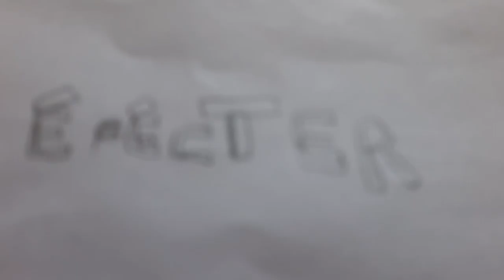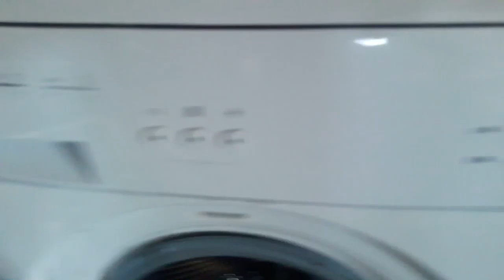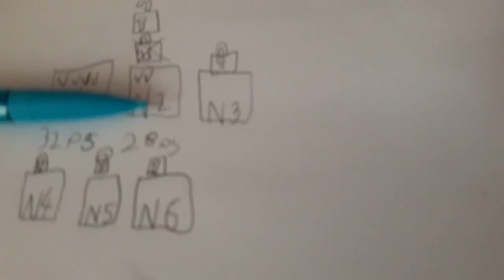la vie éffecter: entre le niveau1-3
la vie qui est pas éffecter non je rigole mais un jeux comme ca.
c'est la vie mais vous voudrais bien joué nombreux je crois que vous voudrais bien joué à se jeux.